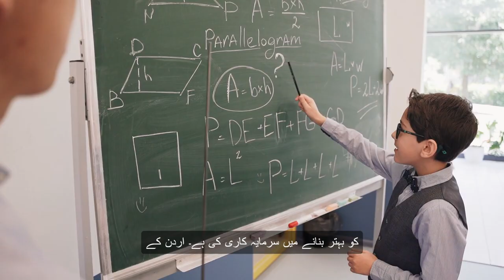The History of Palestine and Israel 1948-2024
تفصیل: 1948 میں اسرائیل کی ریاست کا بنیادی سال دریافت کریں اور اس کی آبادی، قدرتی وسائل، تعلیمی ادارے، فوجی طاقت، مالی حالت، اور اقتصادی منظر نامے پر مشتمل کچھ ممالک کے ساتھ موجودہ اور موازنہ کریں۔